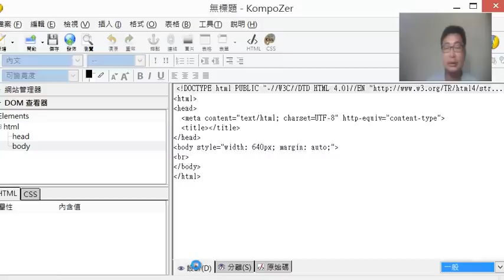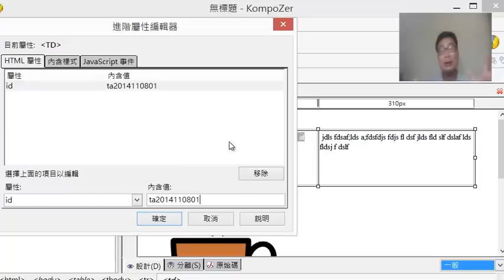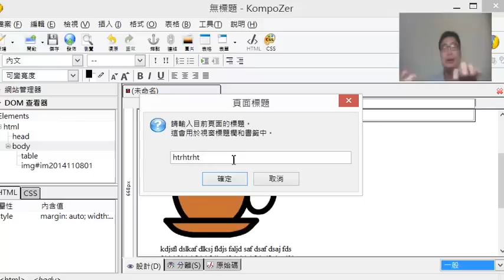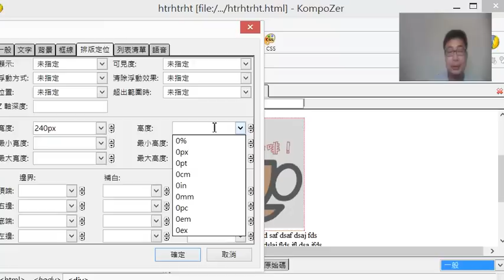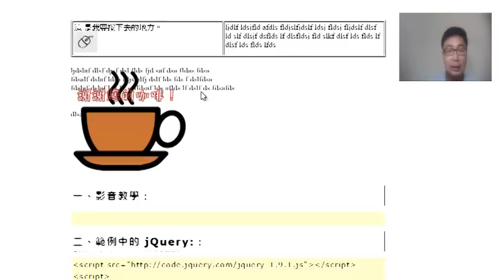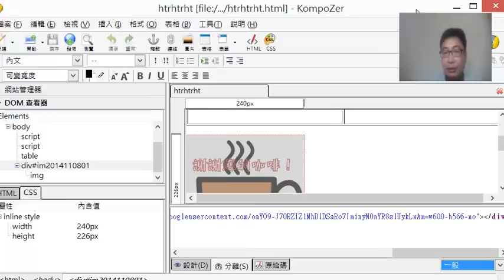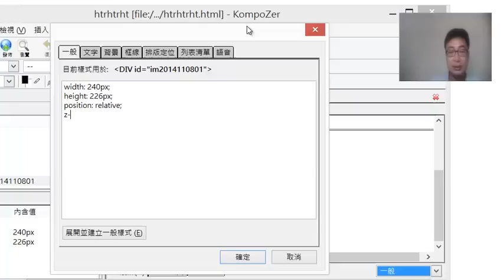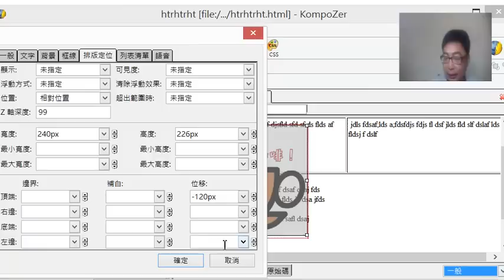讓照片平順的滑顯和滑隱：easy jQuery